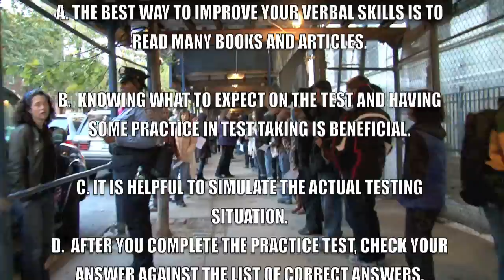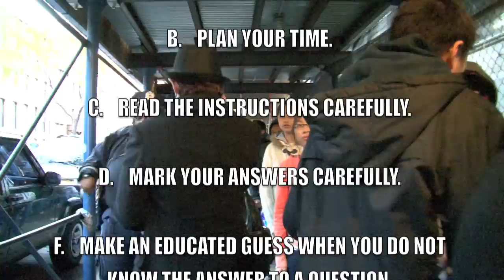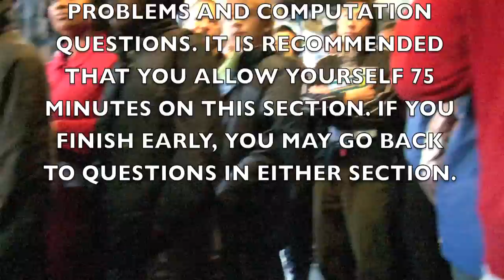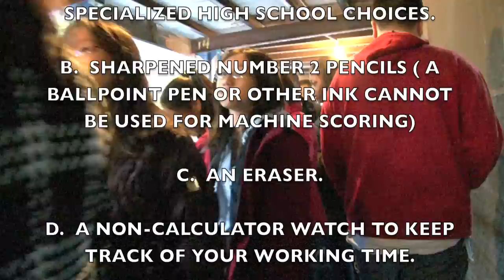SHSAT exams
The eight schools require that prospective students take the Specialized High Schools Admissions Test [SHSAT}:
Auditions Required: Fiorello H. LaGuardia HS of Music & Art & performing Arts is SHSAT requires prospective students to audition [but does not require them to take the SHSAT] to seek admission.

For Test: Guidance counselors will provide each student with an Admissions Ticket indicting the date, location and time of the specialized high Schools Admissions test (SHSAT). This must be presented at the test site. if a change of day is required, the student must inform his/her guidance counselor.